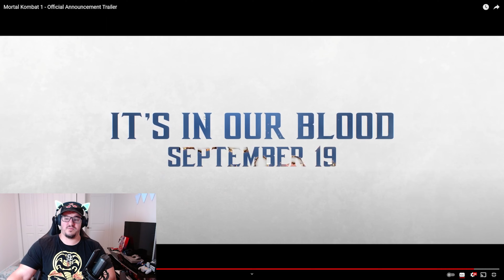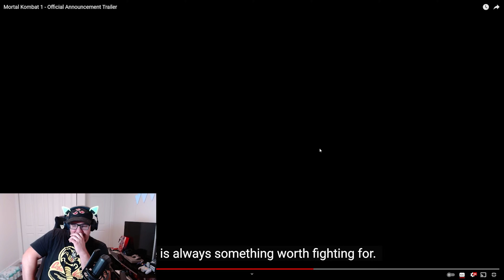"EPIC REACTION: BuffCatGaming's Reaction to the Mind-Blowing Mortal Kombat 1 Game Trailer!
-Social Media -

To Shop Exclusively from Miami Rewind Visit The official TCG Player